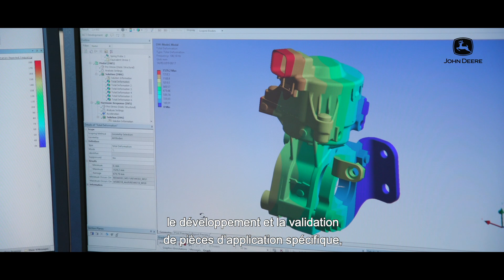Découvrez l’unité John Deere d’Orléans-Saran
Découvrez à travers cette vidéo, une présentation de nos activités sur le site John Deere d’Orléans-Saran.

L'unité d'Orléans-Saran fait partie de la division Groupes moteurs John Deere. Construit en 1963, ce site de John Deere a d'abord servi à la fabrications de tracteurs, puis à la production de matériels de construction avant de devenir, au milieu des années 1980, une unité de production de moteurs. Actuellement, on y développe, fabrique et commercialise les moteurs diesel pour les applications hors route.

L'unité d'Orléans-Saran emploie environ 800 personnes à l'heure actuelle et a récemment atteint le chiffre de 2,5 millions de moteurs produits. Certaines pièces stratégiques du moteur (vilebrequins, bielles, blocs et culasses à 2 et à 4 soupapes) sont fabriquées dans cette usine où des technologies de pointe sont utilisées pour l'assemblage des moteurs.

Cette unité accueille en outre le siège social de John Deere France SAS, avec de nombreux services partagés, ainsi qu'une division Marketing an charge des ventes moteurs, du marketing et du soutien à la clientèle en Europe, Afrique, Moyen-Orient, Asie et Australie.